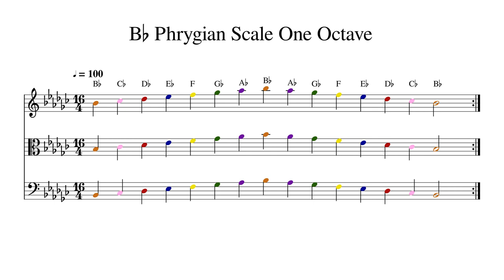B♭ B Flat Phrygian Scale One Octave at 100bpm Backing Track Color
Play or sing along. This track features double bass, cello, viola and violin playing B♭ B Flat Phrygian Scale One Octave at 100bpm. Sheet music is provided on G treble clef, C alto clef and F bass clef.